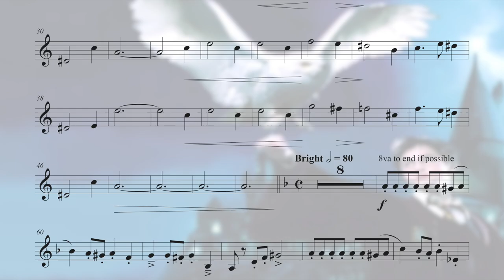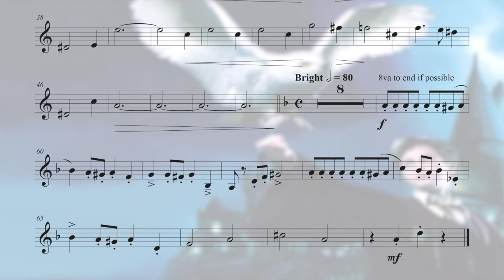Hedwig's Theme (from "Harry Potter") - Bb Trumpet Sheet Music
Bb Trumpet Sheet Music for "Hedwig's Theme" from "Harry Potter". Performed by The Trumpet Man.